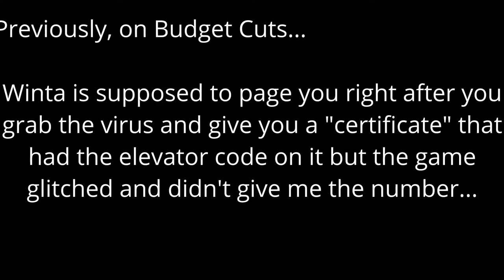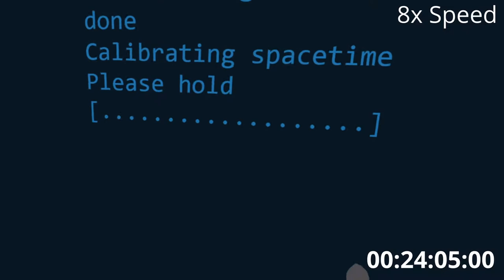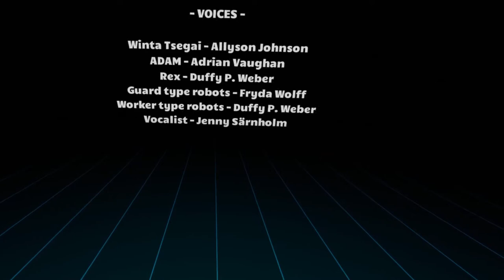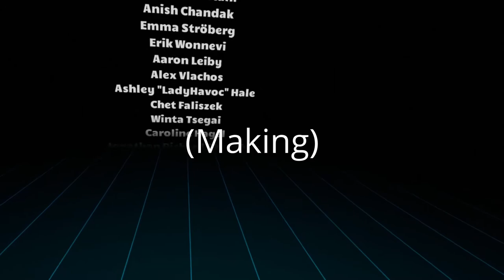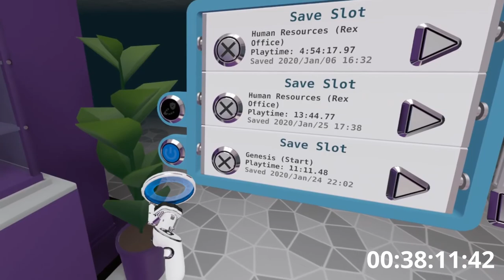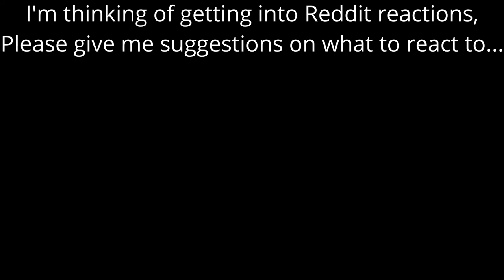Budget cuts VR Tutorial/Speedrun(00:38:11:42) Part Three: HOW TO GET PAST ADAM (Oculus Quest)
This is part three of my tutorial/speedrun/casual playthrough of Budget Cuts VR. A new thumbnail will be coming soon.